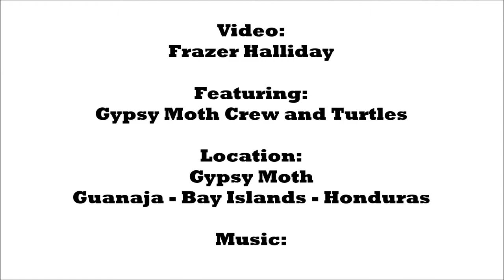Guanaja - Gypsy Moth - Grahams Place and Turtle Breeding Project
Gypsy Moth Crew take a trip to Guanaja to visit Grahams Place and see the Turtle Breeding Project.